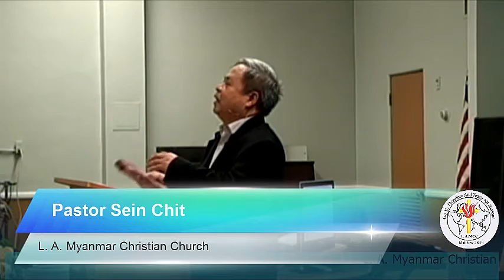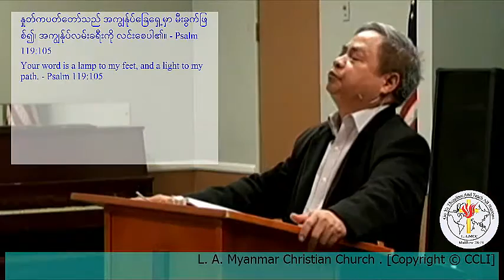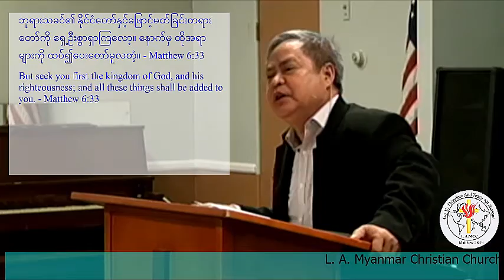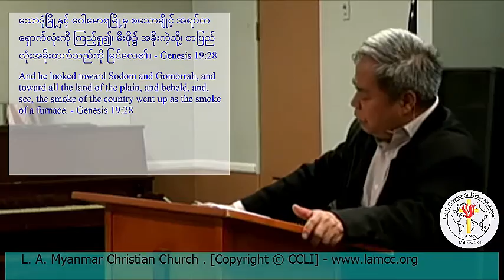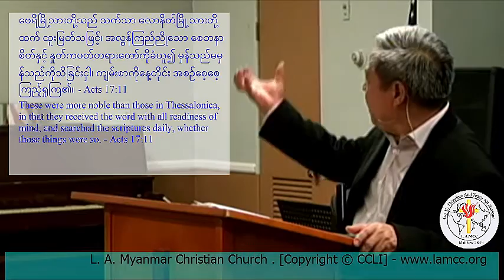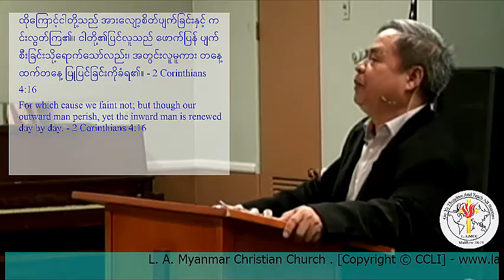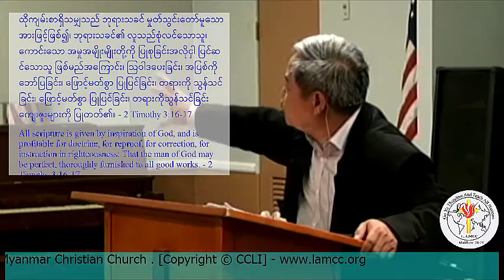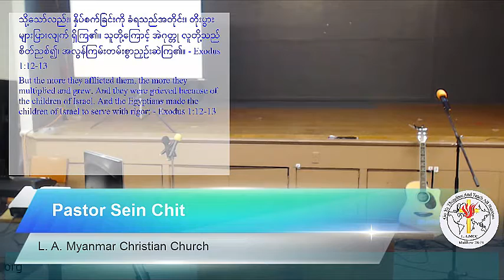LAMCC Pastor Sein Chit [July 12 2015] Sermon